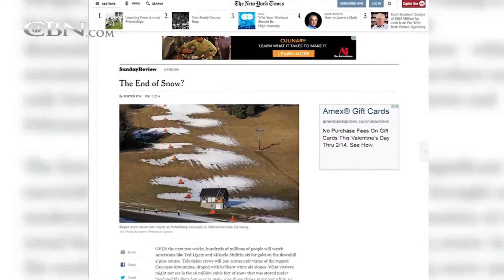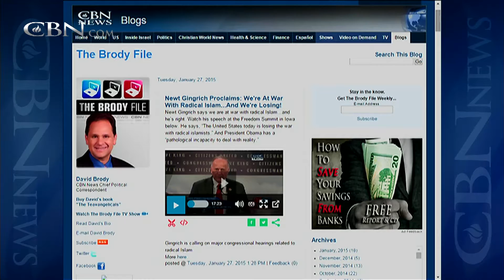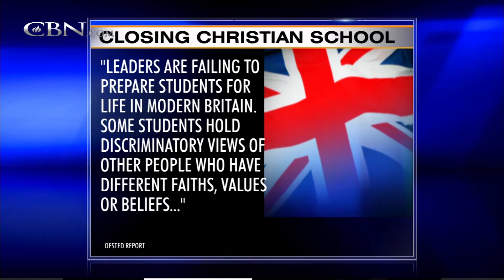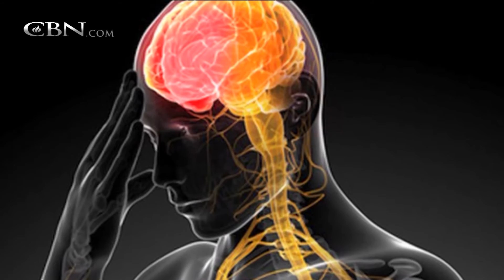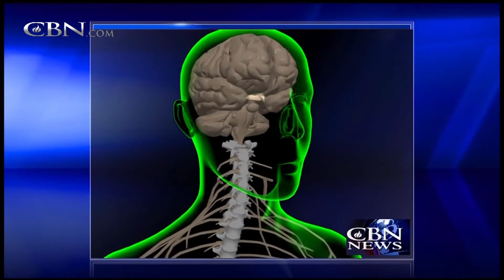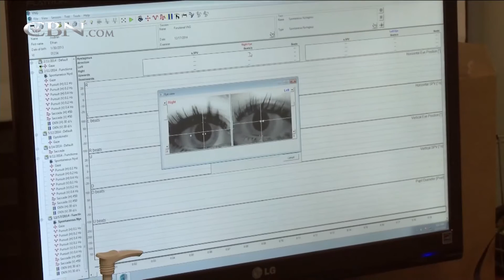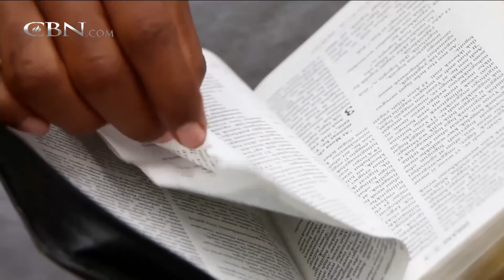CBN News Today: January 28, 2015